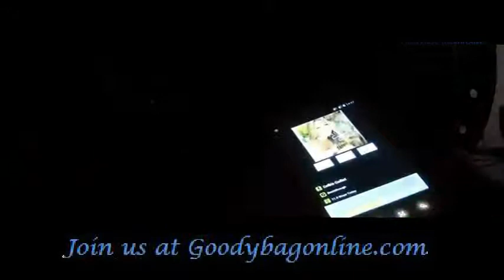Color Changing LED Light Bulb "iSunroad" - 9 Watt, 420 Lumens, 2 Million Colors, Remote Controlled